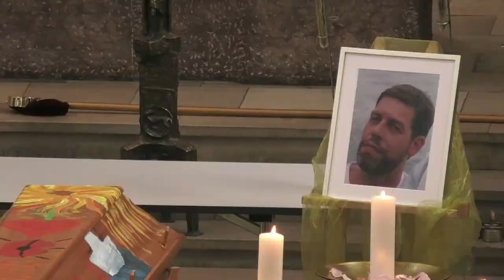Trauergottesdienst für Stefan Müller-Artelt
Aus der St. Emmeram Kirche München do. 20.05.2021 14:30